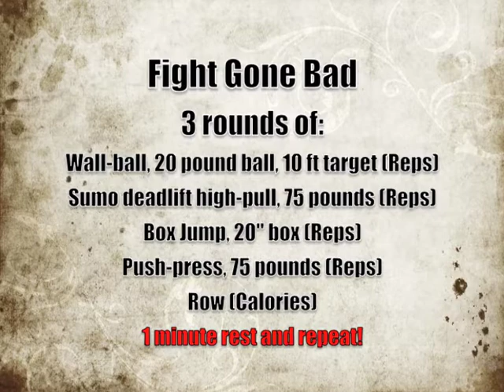OPT Championship #1 - FGB 3rd Round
Championship Series # 1 - Sep 26th/27th 2009
WOD 1 of 3

Round 3 Score: 96
Final Score of all 3 rounds: 332 (PR)

Fight Gone Bad
Three rounds of:
Wall-ball, 20 pound ball, 10 ft target (Reps)
Sumo deadlift high-pull, 75 pounds (Reps)
Box Jump, 20" box (Reps)
Push-press, 75 pounds (Reps)
Row (Calories)